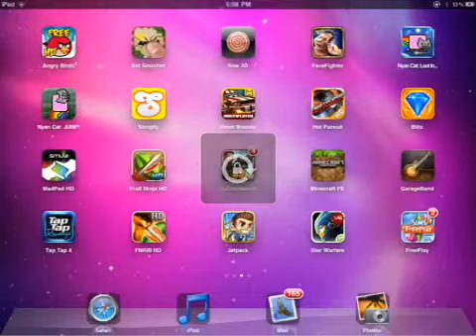Star Warfare Alien Invasion Version 2.10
Cool star warfare alien invasion update with new armor and 2 new and special weapons